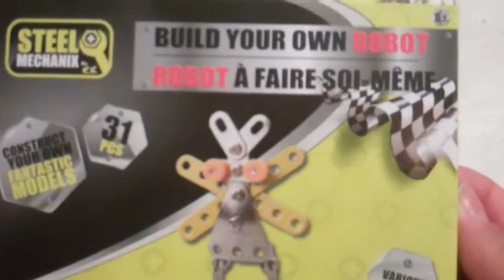Dollar store build: Build Your Own Robot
Got a Build Your Own Robot Kit from Dollar Tree and built it. It's pretty amazing

10% of sales gets donated to Turtle Conservancy

Help me make better content by buying me a coffee